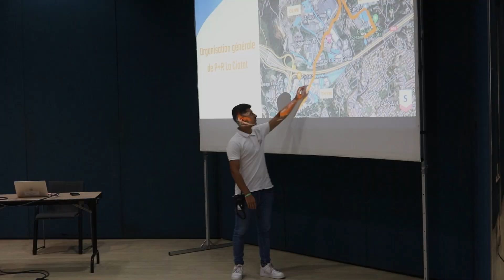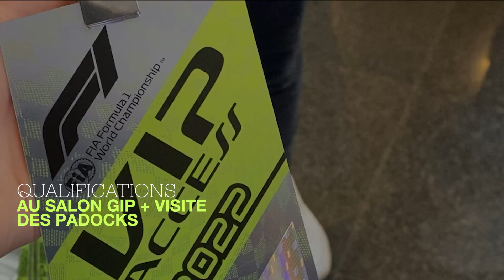Nos AMOSciens sur le terrain : Grand Prix de Formule 1 de France 🏎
Retour sur le @gpfrancef1 2022 au circuitpaulricard 🏎️🇫🇷 Une semaine riche et intense à revivre en images 🎥 Prêt ? Partez 🚦🏁 Pour en savoir plus